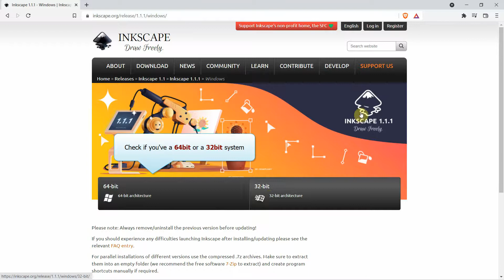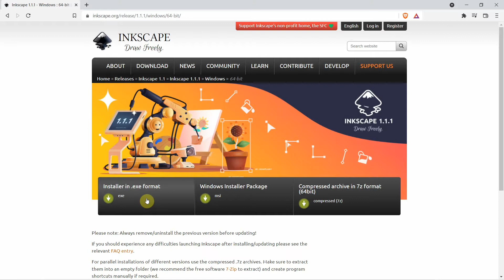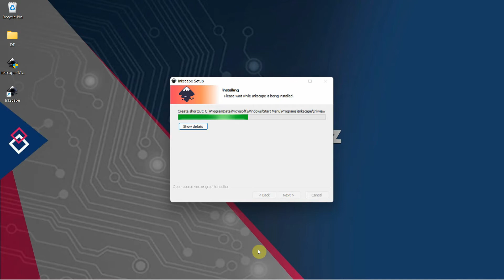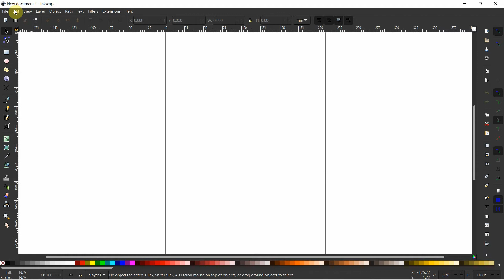✅ How To Install Inkscape On Windows 11/Windows 10 PC | Open Source Vector Graphics Program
How To Download and Install Inkscape On Windows 11 or Windows 10 PC or Laptop.
In this tutorial I will be taking you through the steps on how to download and install Inkscape on Windows 11 PC or Laptop.

TechRuzz # InstallInkscapeOnWindows 11